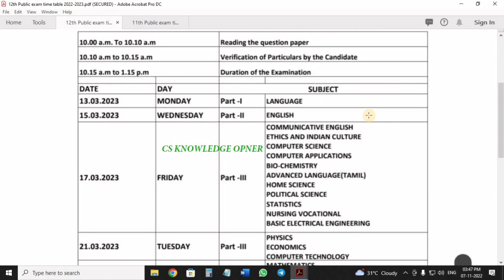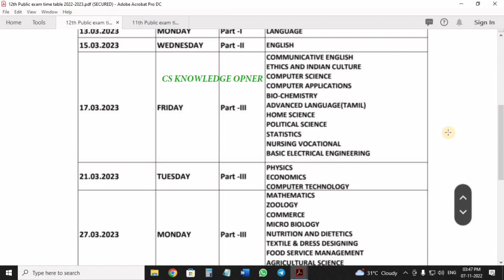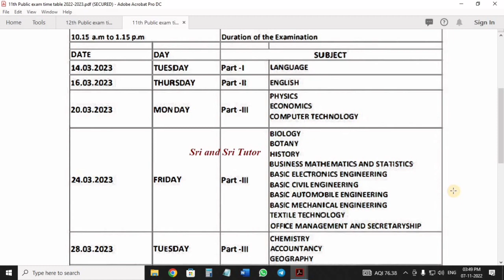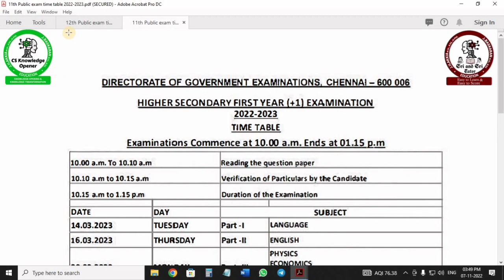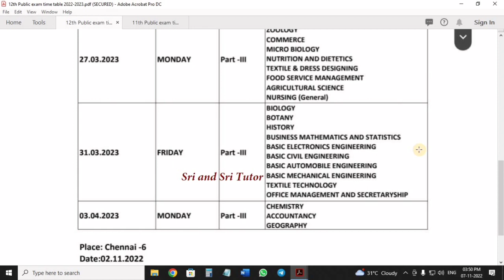Public Exam Time table 2022 2023 Publised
In this session we are going to see Public Exam Time table 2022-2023 Publised
PDF Link: